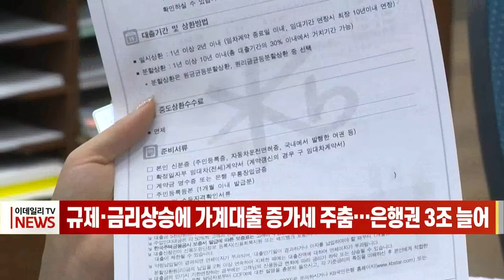규제·금리 상승에 가계대출 증가세 주춤… 은행권 3조 늘어 (20211208)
# 규제·금리 상승에 가계대출 증가세 주춤… 은행권 3조 늘어